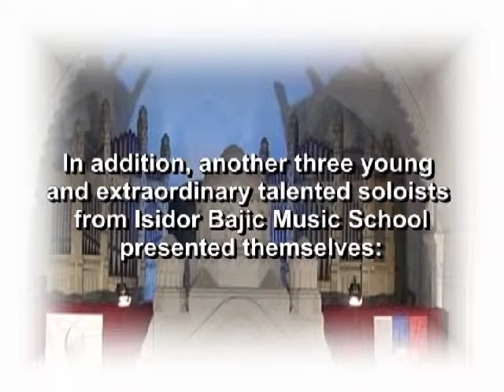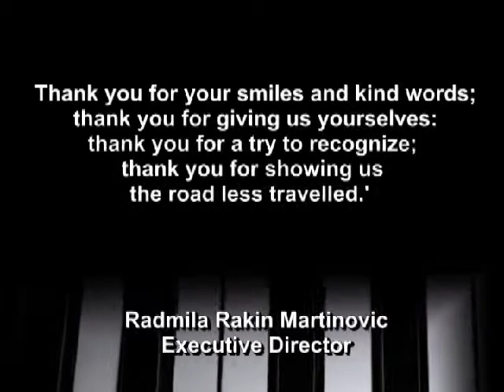World Piano Conference 2009 8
The First Piano Conference, EPTA
May 4 to 8, 2009
Novi Sad, Vojvodina, Serbia